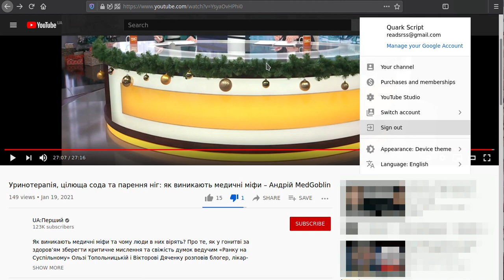youtube (google) cheats with dislikes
+1 reason to not trust google